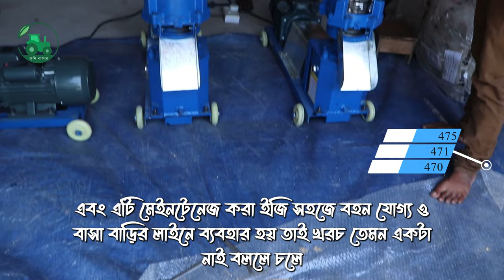হাঁস মুরগী ও গরু ছাগলের ফিড তৈরির মেশিন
ফিড তৈরির সবচেয়ে শক্তিশালী ও কমদামের মেশিন❤️
আপনারা অনেকে জানতে চান গরু ছাগলের খাবার তৈরির মেশিন আছে কিনা। আপনাদের দোয়া ও ভালোবাসায় আমরা নিয়ে এসেছি গরু-ছাগল হাঁস-মুরগীর ফিট তৈরি করার মেশিন। মেশিনটির দাম কত এটা দিয়ে ব্যবসা দাড় করাতে পারবেন কিনা মেরামত খরচ বহন ও এর ক্যাপাসিটি কেমন তা জানতে ভিডিওটি শেষ পযর্ন্ত দেখতে থাকুন।

ফিড প্লেট মেশিন
অর্ডার করতে কল করুন এই নাম্বার গুলোতে ।
ফিড প্লেট মেশিন
প্রস্তুতকারক দেশ-চায়না।
এক মেশিনে  মাছ,হাঁস,মুরগী, গরু, ছাগলের ফিড তৈরী করা যায়।
মডেল-১২৫/১৬০/১৮০
মটর কনফিগারেশন :
মডেল : YL100L2-2
১০০% কপার মটর
অশ্বশক্তি :  ৫- ঘোড়া
আর.পি.এম: -১৪০০
⚡ভোল্ট-২২০ ( বাসা বাড়ির লাইনে চালানো যায় )
সুযোগ সুবিধা :
মেশিনের সংক্ষিপ্ত ধারাণা: এই মেশিনটি দিয়ে আপনারা পোলট্রি ফিড সহ মাছের ডুবন্ত ফিডও তৈরি করতে পারবেন।
এই মেশিনটির সাহায্যে আপনারা বিভিন্ন ধরনের সাইজের খাবার তৈরি করতে পারবেন। সোনালী মুরগি থেকে শুরু করে ছোট বড় সব ধরনের মুরগি, হাঁস, গরু, ছাগল সহ
সব ধরনের পোলট্রি ফিড এই মেশিনটি দিয়ে তৈরি করতে পারবেন।
ডাইস সমূহের সাইজ: মেশিনের সাথে তিনটি ভিন্ন সাইজের ডাইস পাবেন। যেমন: ২.৫ মিলিমিটার, ৩ মিলিমিটার এবং ৪ মিলিমিটারের।
এই তিনটি ভিন্ন সাইজের ডাইস দিয়ে আপনারা ভিন্ন ধরনের সাইজের ফিড তৈরি করতে পারবেন।
মেশিনের উৎপাদন ক্ষমতা :  ফিড তৈরি করার মেশিনটির উৎপাদন ক্ষমতা হচ্ছে ঘণ্টায় ১৫০-২০০ কেজি
 স্পেয়ার পার্টস সহজেই পাওয়া যায়।
মেশিনের ওয়ারেন্টি: এই মেশিনটির সাথে ১ বছরের সার্ভিস ওয়ারেন্টি পাবেন।